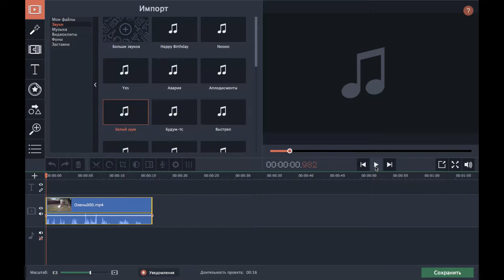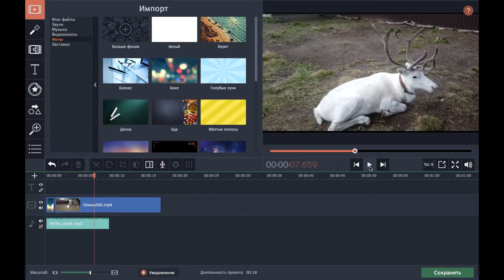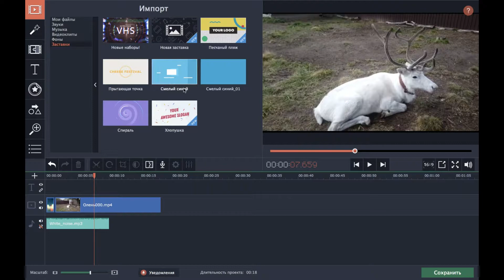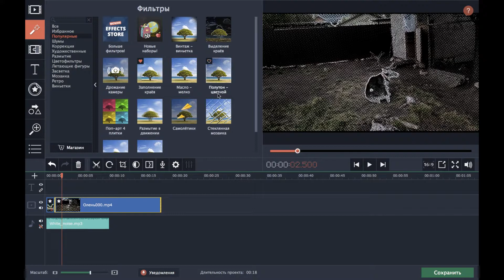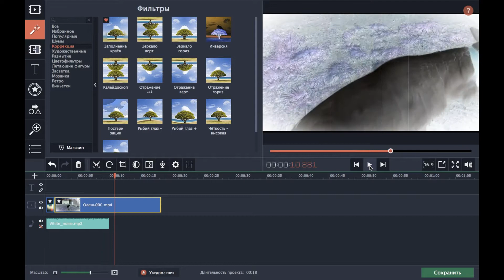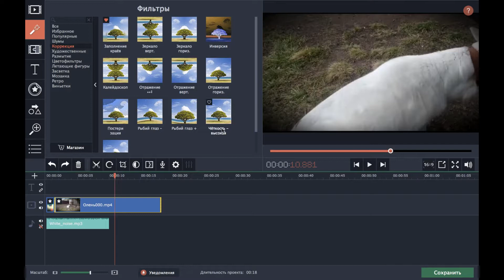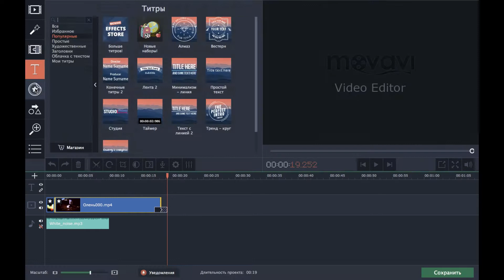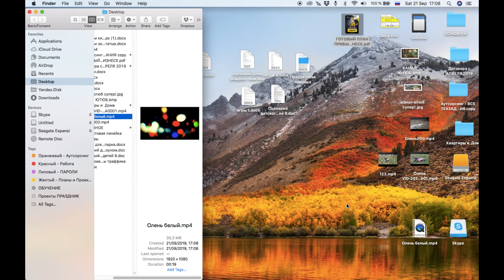Почему я выбираю видеоредактор Movavi video editor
Обратила внимание на программу - Видеоредактор Movavi video editor. После нескольких тестов, приобрела данную прогу.
И сразу получила массу удовольствия от работы с ним.
Так как мне есть с чем сравнить
Так как до этого монтировала видео в Адоб Премьере, который достаточно сложен в освоении, сильно тормозит работу компьютера и занимает массу памяти на нем, требует неимоверных усилий для овладения искусством монтажа на нем.Хотя не спорю - Адоб - профессиональный инструмент любого клипмейкера и видеомонтажера.
В сравнении с ним Movavi video editor:
В разы дешевле (стоимость около 1200 рублей), не тормозит ни сколько компьютер,,
более постой в освоении, содержит функции стабилизации видео и хромакея, имеет магазин дополнений, которые очень сильно расширяет творческие возможности. Программа российская, а значит вся документация и поддержка изначально рассчитана на русскоговорящих пользователей.